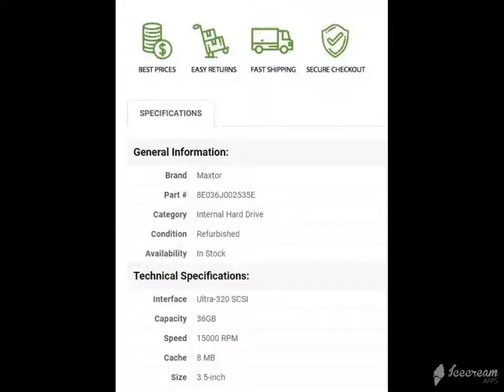8E036J002535E Maxtor 36GB 15000RPM Ultra 320 SCSI 3.5 8MB Cache Atlas Hard Drive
8E036J002535E Maxtor 36GB 15000RPM Ultra 320 SCSI 3.5 8MB Cache Atlas Hard Drive

General Information:
Brand Maxtor
Part # 8E036J002535E
Category Internal Hard Drive
Condition Refurbished
Availability In Stock
Technical Specifications:
Interface Ultra-320 SCSI
Capacity 36GB
Size 3.5-inch